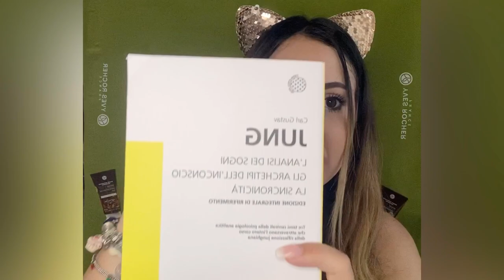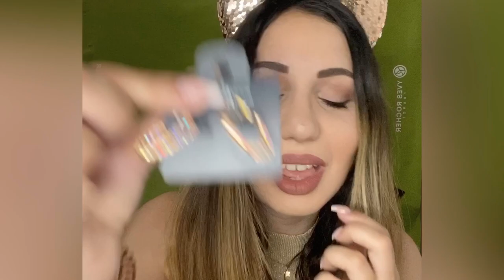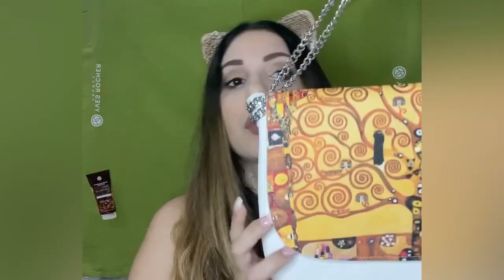Super Haul Shopping SALDI ESTATE 2020 - H&M, Oviesse, Yves Rocher, Alviero Rodriguez e tanti altri🛍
Sono tornata con un nuovo video Haul di acquisti con i saldiii 🛍😍 spero il video vi tenga compagnia, lasciate un commento e iscrivetevi al canale per non perdere i prossimi video! 💪🏻